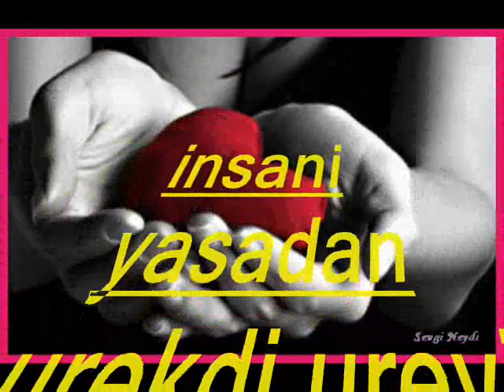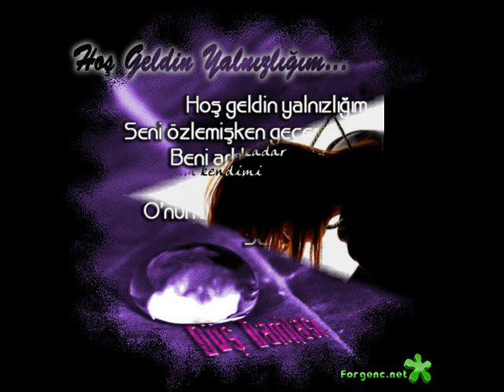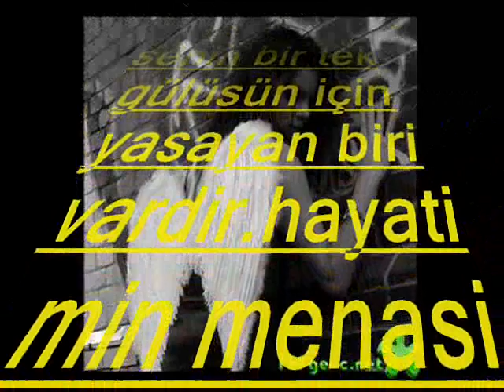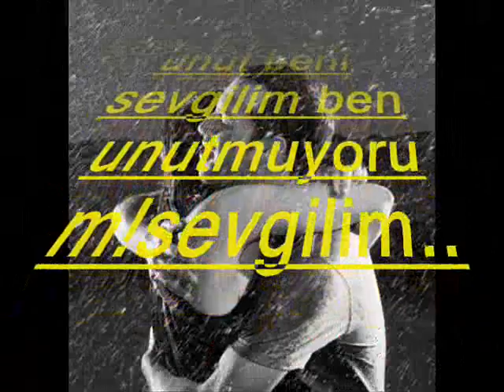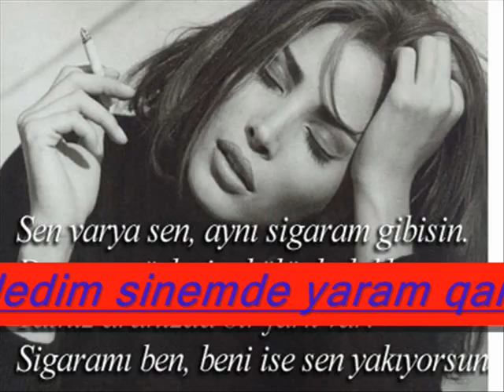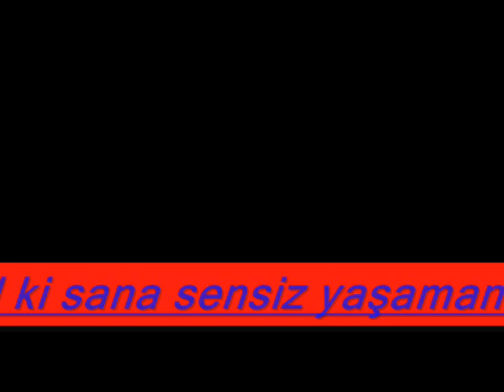Lale Altun senin ucun darixmisam sevgilim....wmv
buyurun qulaq asin nece vaxdi bu mahnini burda tapa bilmirdim.